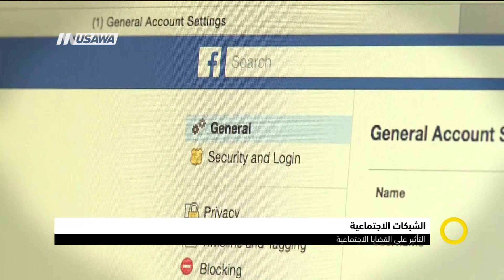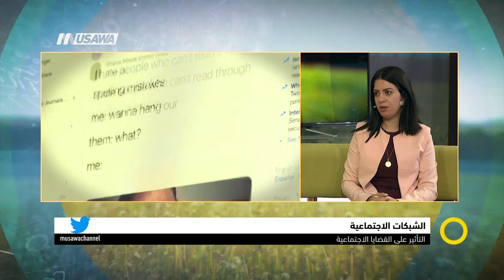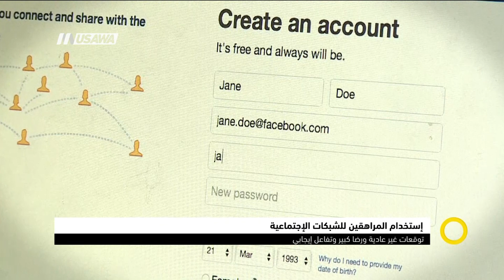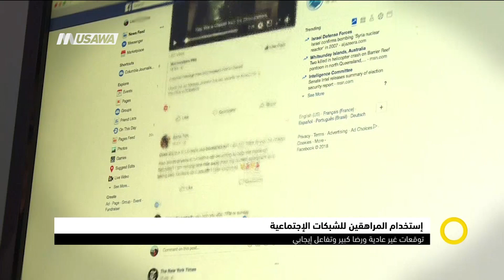اخر اخبار السوشيال ميديا،حنان حبيب الله،صباحنا غير،04-12-2018،قناة مساواة الفضائية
فقرة ضمن حلقة الرابع من ديسمبر لعام 2018 من برنامج صباحنا_غير تناولت الحديث عن
اخر اخبار السوشيال ميديا

الضيفة :
1.حنان حبيب الله: مختصة في التسويق الالكتروني والشبكات الاجتماعية - عين ماهل

المحاور :
- كيف تؤثر الشبكات الاجتماعية على القضايا الاجتماعية، اضراب اليوم مثلا
- البلاك فرايدي: استهلاك بقيمة ١٩٦ مليون دولار بالشراء عبر الهواتف فقط
- ارتفاع عن السنة الماضية
- اخر احصاء عن استخدام المراهقين للشبكات الاجتماعية- توقعات غير عادية ورضا كبير وتفاعل إيجابي
- فيس بوك تطرح ميزة جديدة للقضاء على التنمر وحذف التعليقات المسيئة
- مرشد، (تعاطي السوشال مع جرايم القتل…)
- (نظرية سياسة القطيع بالسوشال- حتى لو صحة الخبر مشكوك فيها).

Downlink frequency -  الترد :
12645 MHZ

Polarity  - الاستقطاب:
Horizontal

Symb.Rate - معدل الترميز:
27.500  MS/s

FEC - تصحيح الخطأ :

5/6

DL: 11958 H
SR: 27500
FEC: 5/6

48_#
‫#‏فلسطين_٤٨‬
‫#‏فلسطين_48‬
‪falasteen_48#‎‬
‫#‏عرب_٤٨
‪‎arab_48#‬
‫#‏تواصل‬
‫#‏اكسر_حصارك‬
‫#‏بلشنا_نرجع‬
‫#‏شعب_واحد‬
 ‪#‎mosawah‬
‪#‎Equality‬
‪#‎égalité‬
‫#‏مساواة‬
‫#‏حق‬
‫#‏عدالة‬
‫#‏تساوٍ‬
‫#‏تعادل‬
‫#‏تماثل‬
‫#‏تسوية‬
‫#‏معادلة‬